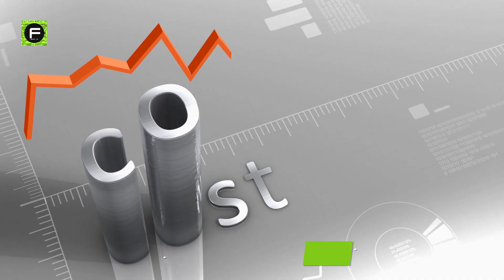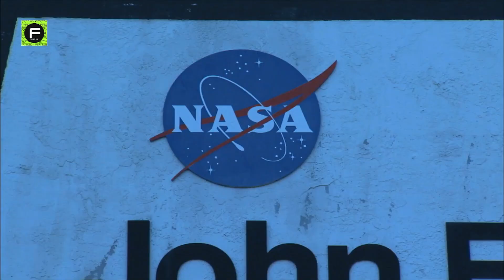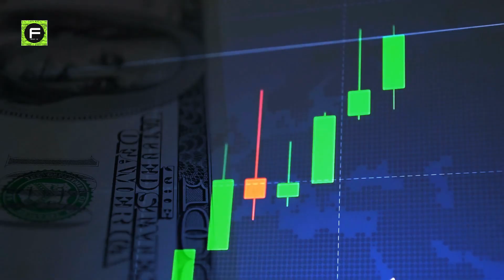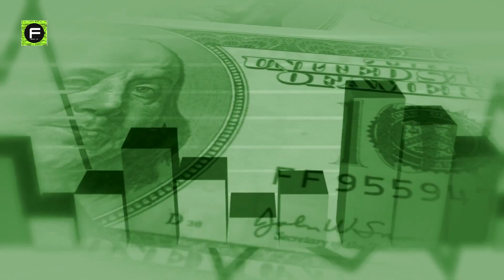SLS: NASA's Last Rocket Ever?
Space Launch System (SLS)  is the last rocket NASA  built itself. Nasa's Space Launch System (SLS) is coming together ahead of its first planned launch later this year.
The SLS was conceived in the late 2000s as NASA’s opportunity to restart flights into deep space.
During the joint Senate-NASA presentation in September 2011, it was stated that the SLS program had a projected development cost of US$18 billion through 2017, with US$10 billion for the SLS rocket, US$6 billion for the Orion spacecraft and US$2 billion for upgrades to the launch pad and other facilities at Kennedy Space Center.
Its core stage arrived at NASA's Kennedy Space Center, with a barge on April 27, before rolling into the massive Vehicle Assembly Building (VAB), its home until launch.
NASA’s new Orion spacecraft will be launched on the SLS and prepped to blast off on an uncrewed test flight around the moon later this year as part of the Artemis 1 mission.
Four RS-25 engines, the same engine that powered the space shuttle will power SLS, along with an added boost from the twin solid rocket boosters, generating more than 8 million pounds of thrust.
Stacking and testing of the SLS heavy-lift rocket has taken longer than NASA’s best-case projections earlier this year.
NASA, supported by ground systems contractor Jacobs, intentionally delayed stacking of some elements of the Space Launch System this summer to complete some so-called “higher-priority” work in the critical path for the first unpiloted SLS test flight, which NASA calls Artemis 1.
The higher-priority tasks included an initial power up of the SLS core stage avionics, and loading of flight software into the rocket’s computer system.
NASA engineers have not discovered any major problems during the SLS testing, but key milestones leading up to the Artemis 1 launch have been steadily sliding to the right in NASA’s processing schedule.
The schedule slips, while not significant if you take in the total history of SLS program delays, have put a major crunch on NASA’s ambition to launch the Artemis 1 mission this year.
The agency is evaluating Artemis 1 launch opportunities in the second half of December, multiple sources said, but that would require NASA to cut in half the time it originally set between the SLS fueling test and the actual launch date.
With opportunities eroding to launch the Artemis 1 mission before the end of the year, the SLS test flight is more likely to take off some time in the first half of 2022.
The SLS will be the most powerful rocket ever when it flies to space in 2021.
The future for the SLS still seems bright though, even if it’s going to be NASA’s final rocket.